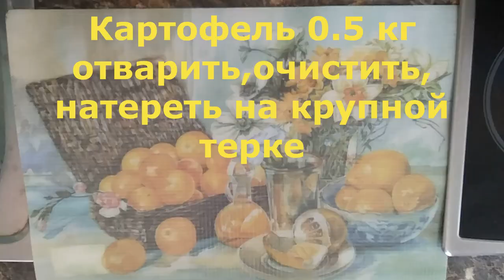Как быстро приготовить наверняка вкусную селедку под шубой Любимый салат мужчин всегда съедается пе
Классическая селедка под шубой готовится так:
2 сельди
картофель - 0.5 кг
морковь - 0.4 кг
свекла - 0.4 кг
яйца - 4 штуки
одна луковица
Яйца и овощи отварить, натереть на мелкой терке, картофель натереть на крупной терке, лук очень мелко порезать.
Укладываем овощи в кольцо или салатник слоями:
Картофель, майонез
Сельдь, лук, майонез
Яйца
Морковь, майонез
Свекла, майонез.
В холодильник на три часа. Приятного аппетита!